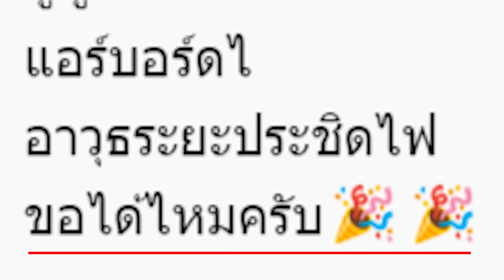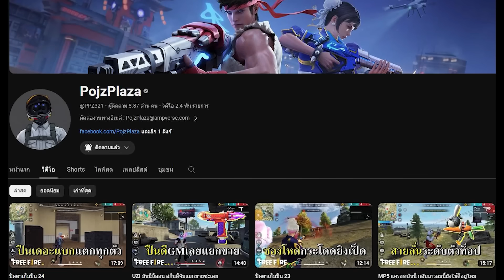ขอมาจัดไป..เล่นไฟทั้งเกม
เล่นไฟทั้งเกม